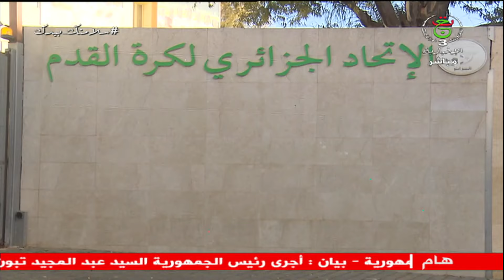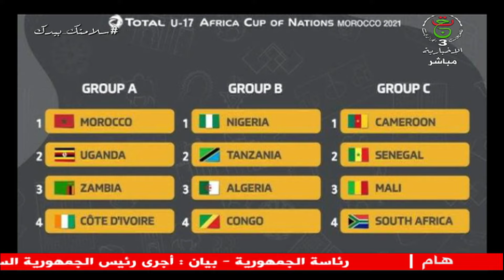برنامج " الظهيرة " | 01-03-2021